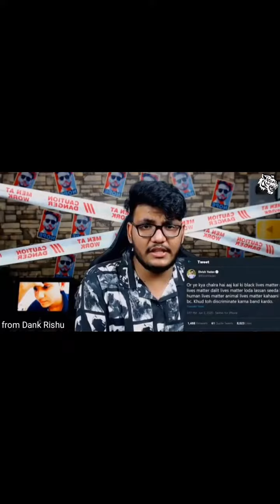Elvish yadav on hate speech, bullying, troll and controversies | clip from content chowkidar